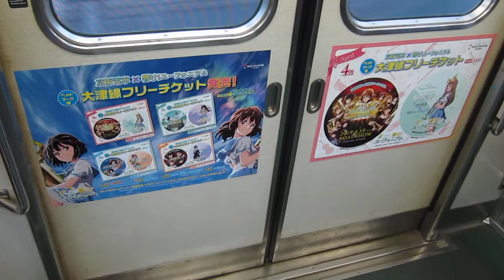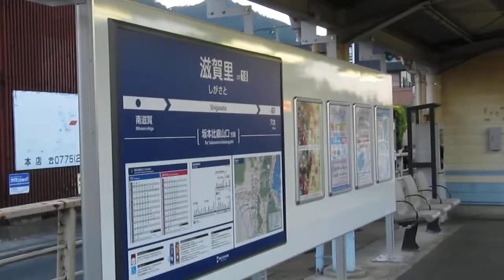京阪 石山坂本線 600形 617-618 響け!ユーフォニアム ラッピング 700形 709-710 旧塗装 京阪膳所 滋賀里 20190522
京阪 石山坂本線 600形 617-618 響け!ユーフォニアム ラッピング  700形 709-710 旧塗装  京阪膳所  滋賀里